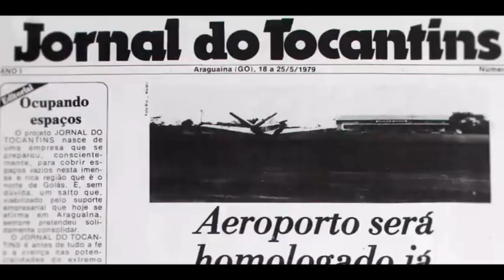Atacante tocantinense marca seu primeiro gol pelo Lamphun Warrior na Liga Tailandesa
Ricardo Lopes marcou o único gol da equipe na partida que terminou empatada em 1 a 1 contra o adversário Nakhon Ratchasima